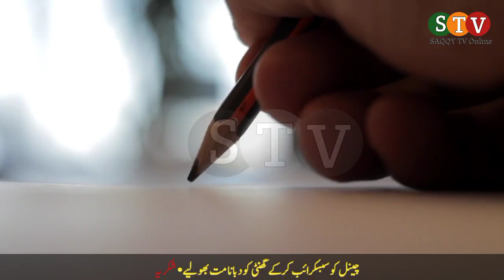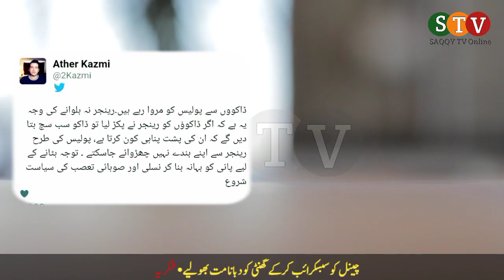Police operation against robbers in shikarpur kacha area Sindh latest updates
Police operation against robbers in shikarpur kacha area Sindh latest updates and details about police operation in kacha.

Hi,
   This is SAQQY TV online and in this video we try to inform our viewers about police operation against robbers in kacha area, shikarpur sindh, more important topic is that why the rangers not called yet in this operation and the other topic is what the sindh govt. did and actual reality of this operation.
I hope this video give you some useful information about this matter.